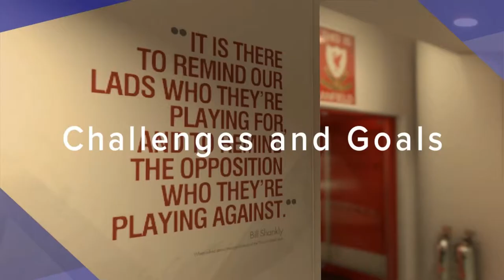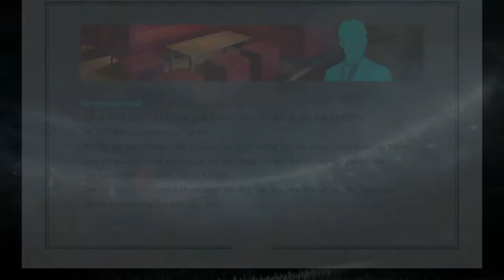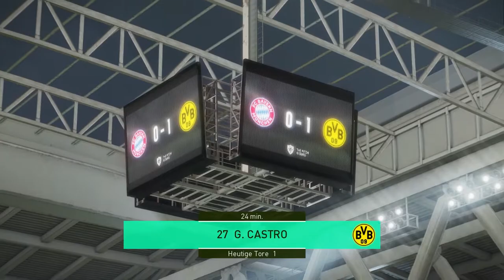Mega Start in die neue Karriere || PES 18 Trainerkarriere #001 || DFL-Supercup || FC Bayern München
- Trainerkarriere

Designer: H1gh-F1ve

Ihr hört gerne Musik dann probiert das doch mal aus: